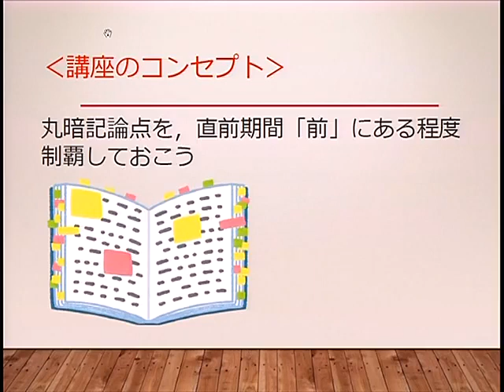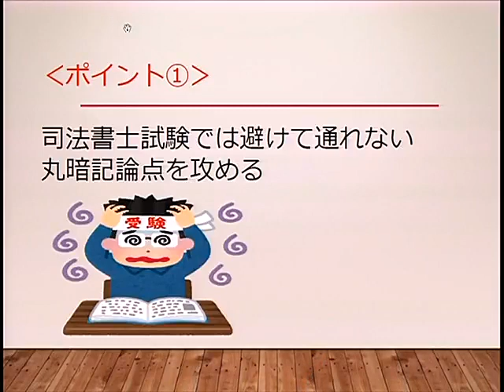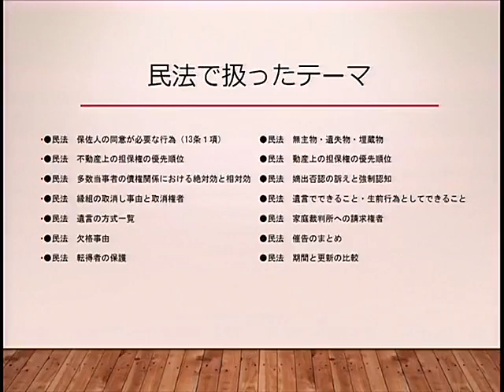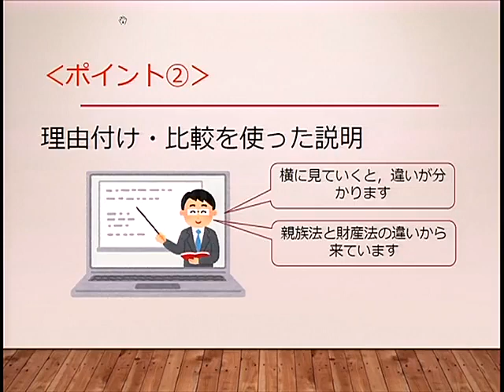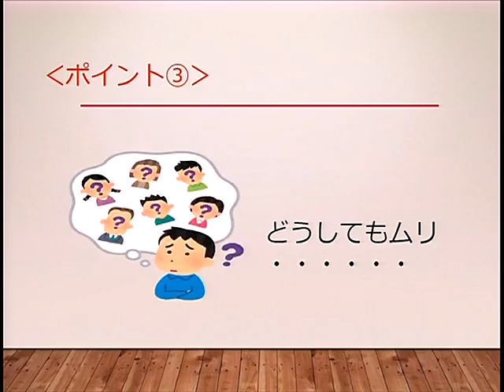【ＬＥＣ司法書士】単純暗記モノを何とかする講座のご紹介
直前期になる前に丸暗記論点をつぶしておこう！
講座詳細はこちらから›
★一緒にとるのがおススメ　精撰答練‹実力養成編›